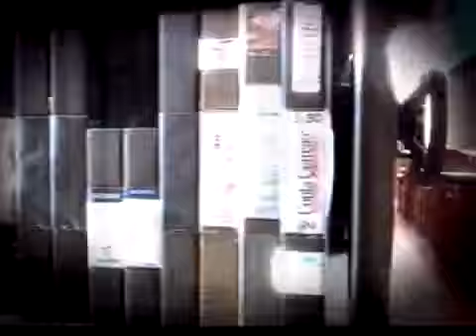Em 2007, Flamengo e Internacional empatam em 2 a 2 pelo Campeonato Brasileiro